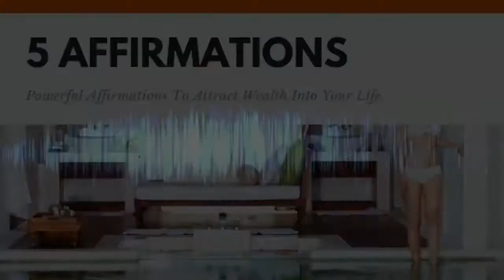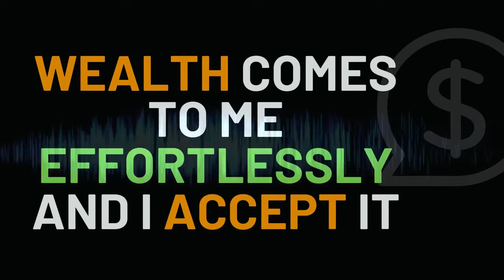5 Powerful Wealth Affirmations | Money Law of Attraction Affirmations